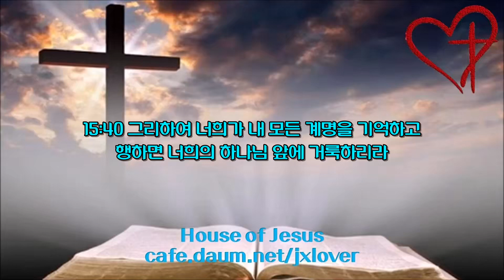[1.7배속](14일차) 민수기 5장-15장